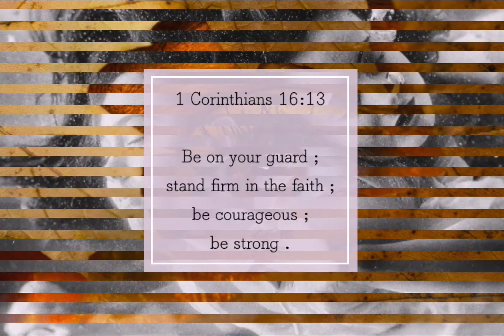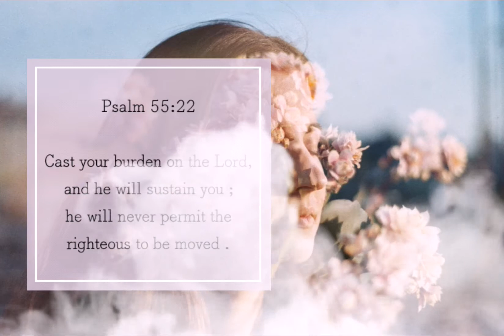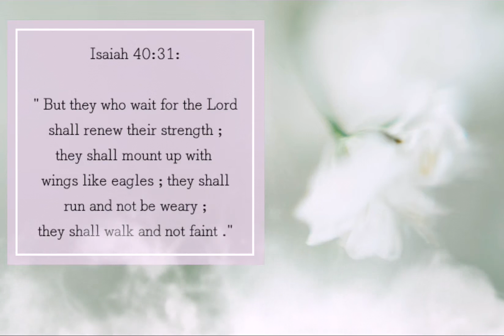Amazing Love -by Hillsong / Song of the month / 5 Verses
Song of the month of January : Amazing Love